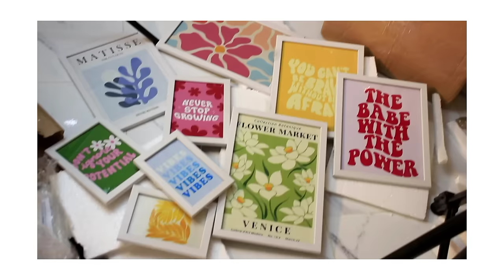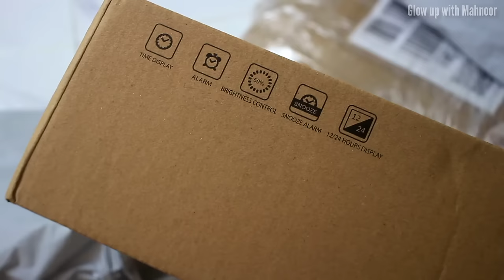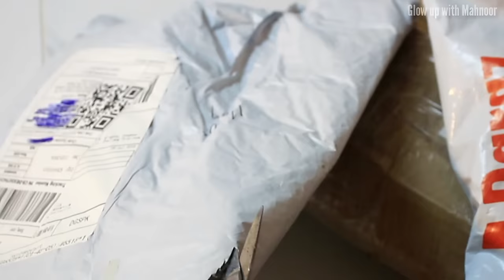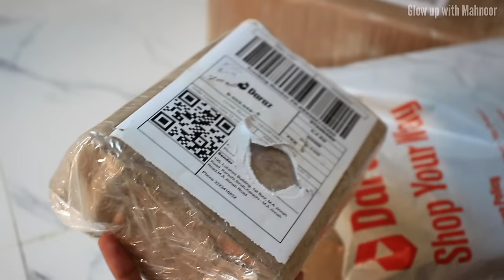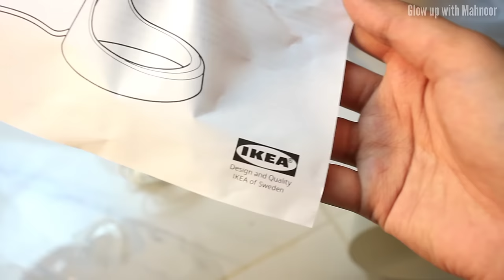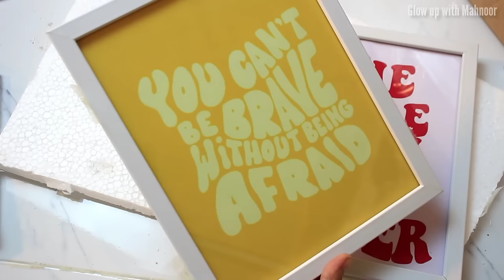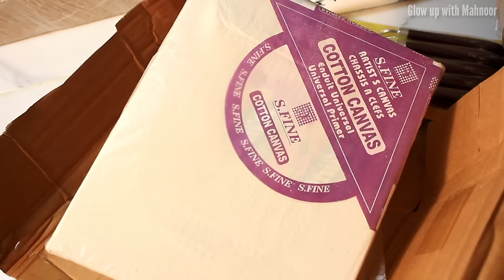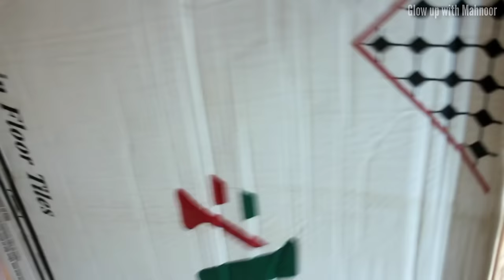Daraz Shopping Haul 🛍️✨ (Aesthetic Home Decor)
Room decor shopping
Daraz Shopping unboxing
Pinterest inspired room decor
Aesthetic room decor
Daraz Shopping vlog
Room Makeover vlog
Room decoration vlog
Shopping haul
Daraz parcel unboxing
Daraz room decor

Ikea table lamp:
(I bought it from another store & that ad is unavailable rn so I've added an alternate link)

White customized frames:
(4 frames 4x6 & 5x7)

Mr: A (furniture manufacturer's) Daraz store:
(They’ve changed their store name! It’s kaneez furniture now)

Thank you so much jee for watching my video!! This means a lot to me💗🫂